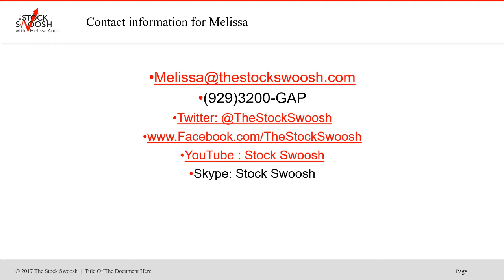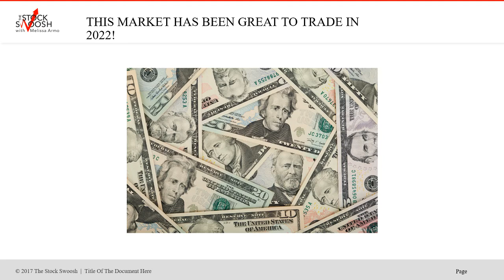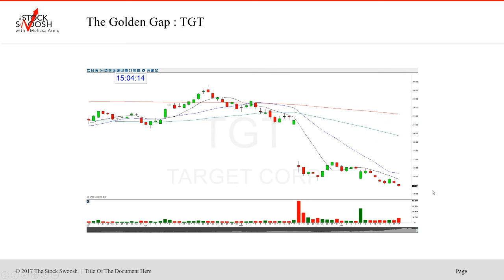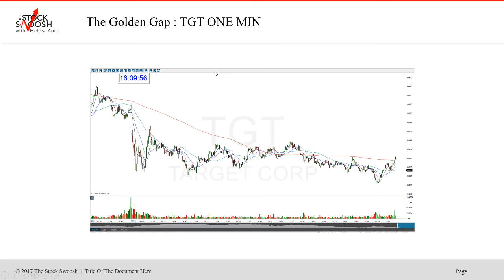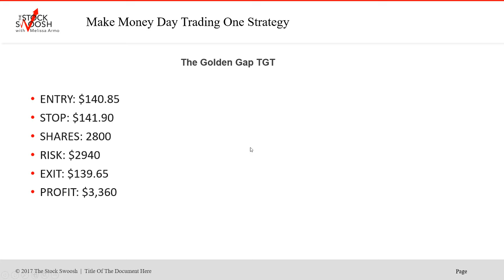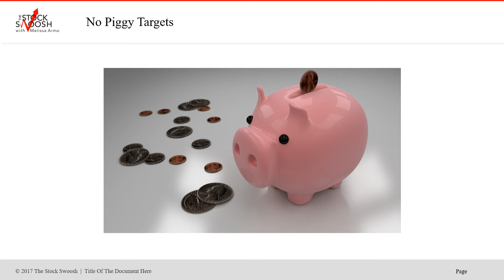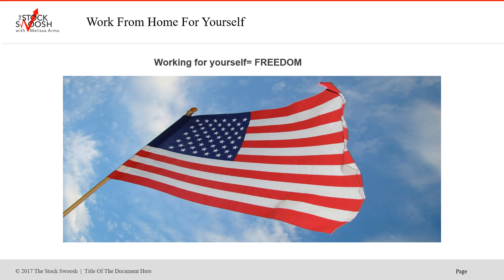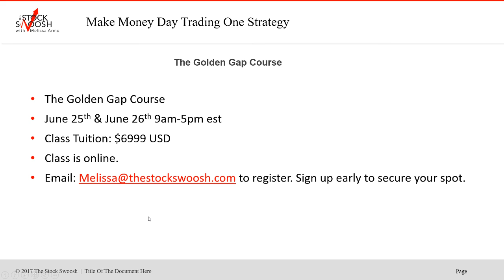The Golden Gap Course SUMMER SALE